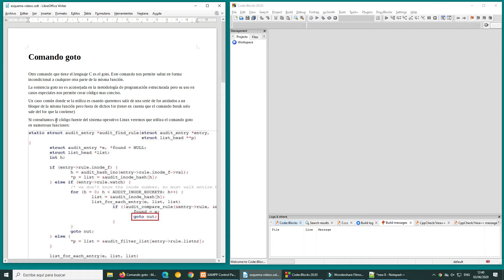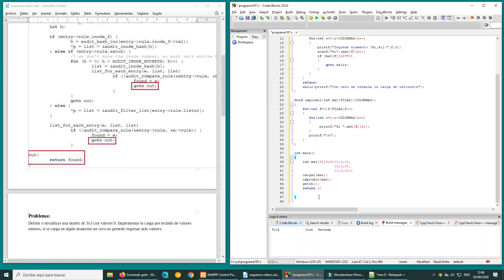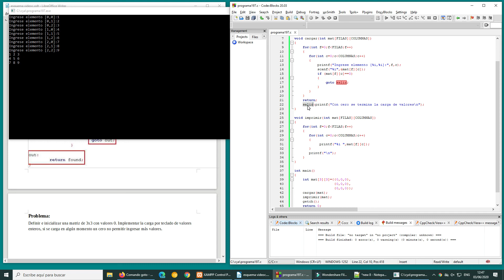Comando goto - 1